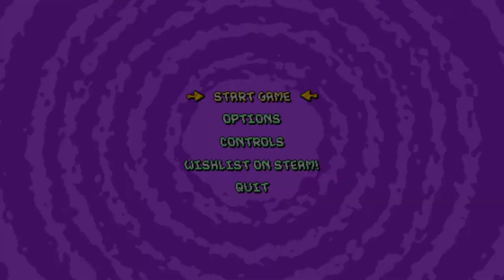Panic Porcupine SAGE 2022 Gameplay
Sam tries a non sonic gam  from SAGE2022.